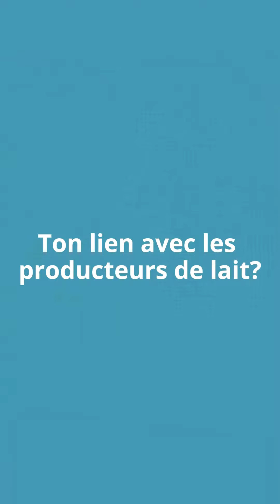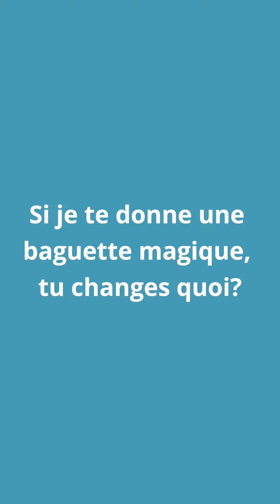Martine Fraser, travailleuse de rang